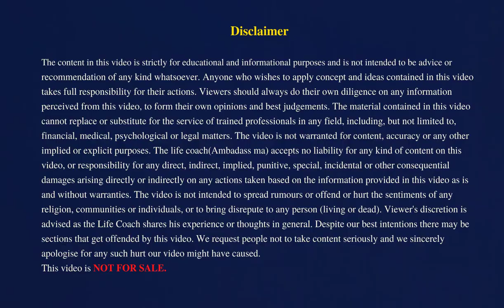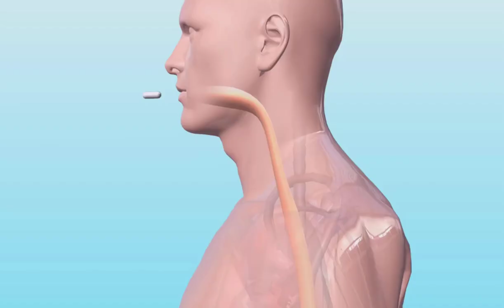Why System Works People Fail by Ambadass ma in Hindi | क्यों सिस्टम काम करता है , लोग फेल होते है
6 सर्वाधिक आश्चर्यजनक रहस्य हिंदी मे ,

problem solver, Six Sigma,
1) DEVELOP HABIT SYSTEM, 2) DELETE UNPRODUCTIVE HABITS, 3) DELEGATE WORK
4) DO THE TOP 3 ACTIVITY , 5) DETACCH TO ATTACH, GAME CHANGER,
ACCOUNTABILITY SYSTEM

7 Habits of Mentally strong people
5 Habits to Achieve Success

Magical Health Meditation by Ambadass ma In Hindi | मेडिटेशन आपको हर बीमारी से मुक्त कर देगा

Why 99% Resolution Fail and How to succeed by Ambadass ma In Hindi |

11 How to be more Productive by Ambadass ma in Hindi | Productivity | प्रोडक्टिविटी इनक्रीज कैसे करें

10 Sleep Position | क्या आप हर रोज़ गलत तरीके से सोते है ? Best Sleep Position by Ambadass ma In Hindi,

4 Attract Money Meditation in Hindi By Ambadass ma | How to Attract Money in 12 minutes in Hindi

8 How to Achieve Success | How to Achieve Success in Life | Habits of Successful People | How to Become a New version of Myself

9 Magic of 6000 by Ambadass ma In Hindi | My Fitness Journey | Two steps towards Good Health

2  Kafal Ki Marmik Kahani by Ambadass ma in Hindi | How To Handle Anger in a Relationship

 5 Guru Nanak Dev | गुरू नानक | 10 Life Lessons From Guru Nanak Dev | Ek Onkar | Ambadass ma in Hindi

3 Sankalp Se Siddhi Tak by Ambadass ma in Hindi | Diwali 2021  Deepawali 2021 Best Wishes

7 How to sleep Fast and better | How to be Happy with Exercise | Affirmation | in Hindi by Ambadass ma

Thank you Devdutt Pattanaik, Indian Business School, Dr Vivek Bindra, Sandeep Maheshwari
Carryminati Ajey Nagar(1000 sub Speech), Duke University Survey , Harvard University Survey
7 Habits of Mentally strong people

This Subject inspired by Blair Singer, Neeraj Chopra, Elon Musk, Siddharth Rajasekar, Brian Tracy,

अस्वीकरण  | डिसक्लेमर
यह वीडियो सभी  ट्रांस्फ़ॉर्मेशनल नॉलेज  जानने की इच्छा रखने के जिज्ञासू  को समर्पित है |
यह सारी जानकारी ऑनलाइन रिसर्च द्वारा एकत्रित की गई है |
अंबादास  मा चैनल इसकी कोई ऑफिशिअल जबाबदारी नहीं लेता है |